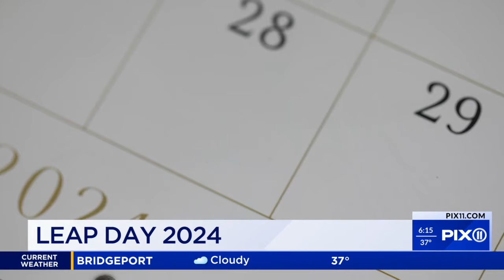How does Leap Day work?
In a few days, it will be Feb. 29 – also known as Leap Day.